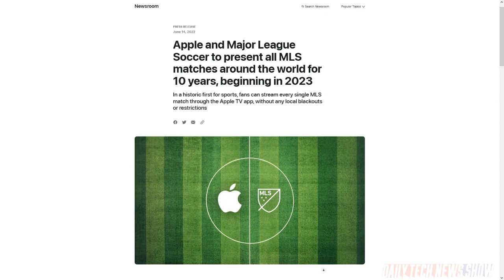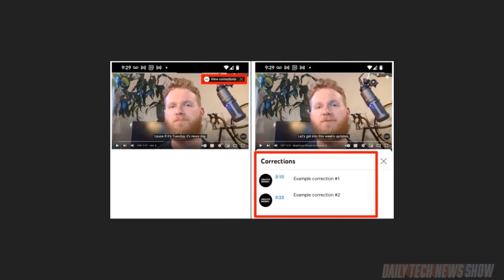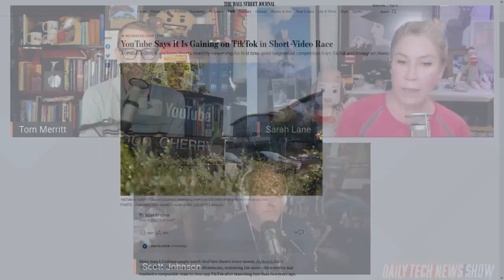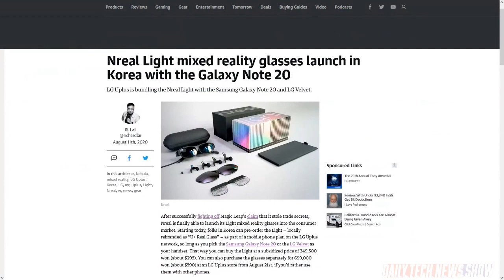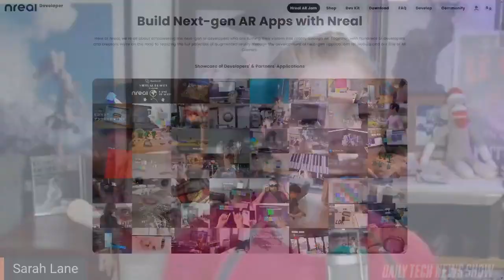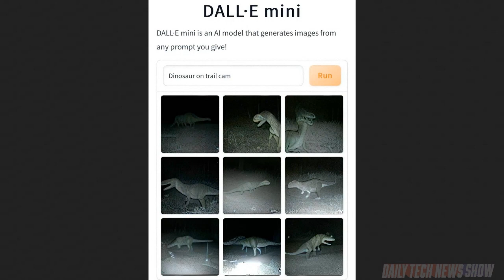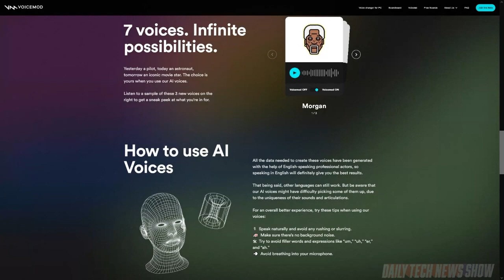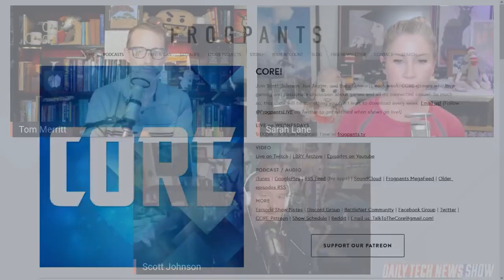Trained By The Internet - DTNS 4297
Google adds a new tool to help YouTube creators fix mistakes and divulges the number of monthly watchers for YouTube Shorts. Steam is coming to the Nreal Light and Air mixed-reality glasses. Plus we explain what DALL-E Mini an AI based tool that generates an image based on user prompts.

Today’s guest:
Scott Johnson

Next guest:
Justin Robert Young